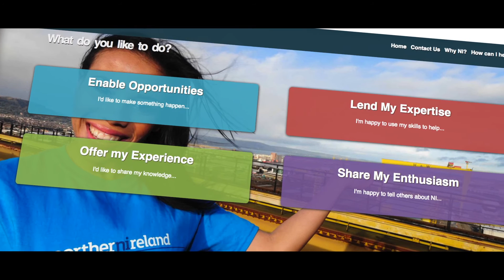NI Connections Interview with Geraldine Hughes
Actress Geraldine Hughes talks about how, even though she has been away for a quarter of a century, she is always proud to tell people of her Northern Irish roots.